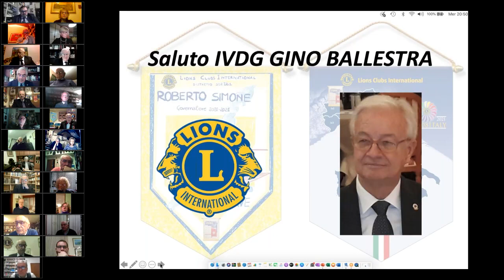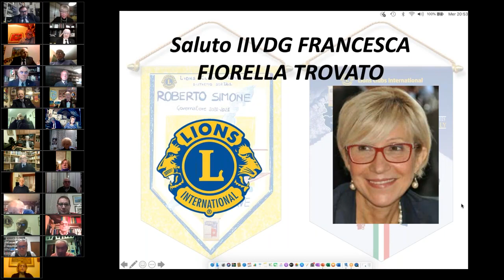SERATA DEI NUOVI SOCI LIONS DISTRETTO 108IB1 (saluto del Secondo Vice Governatore)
saluto del Secondo Vice Governatore